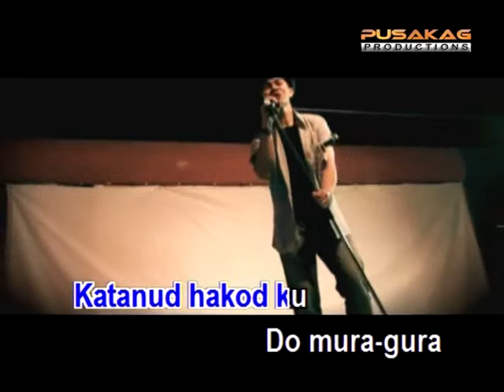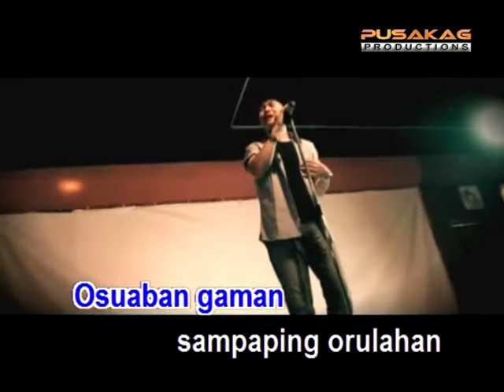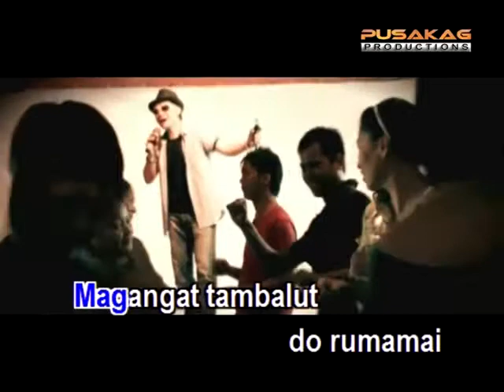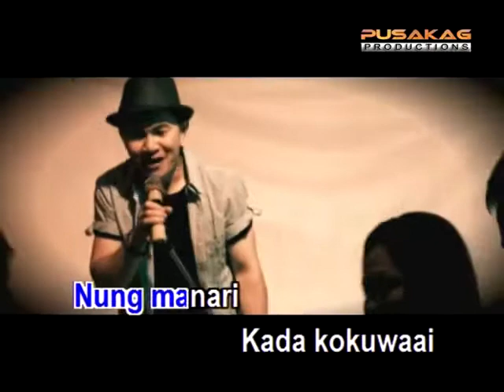Fabian William Sinding Rumamai (Karaoke Minus One)